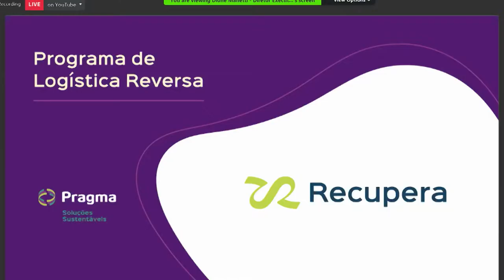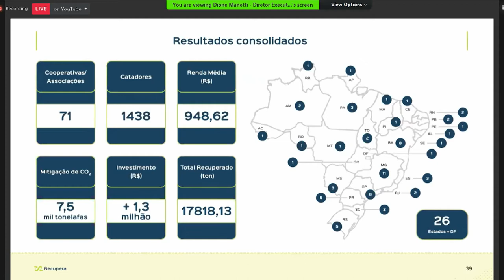RCO COMISSÃO CUMPRA SE 30 04 2021 YOUTUBE